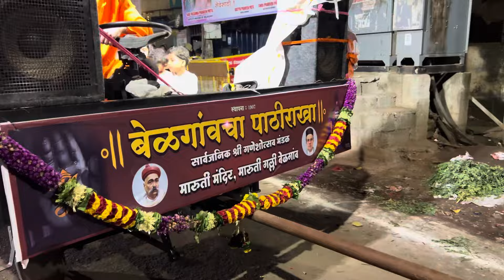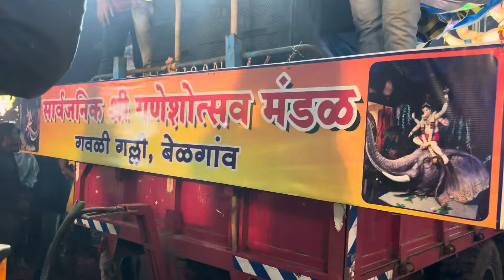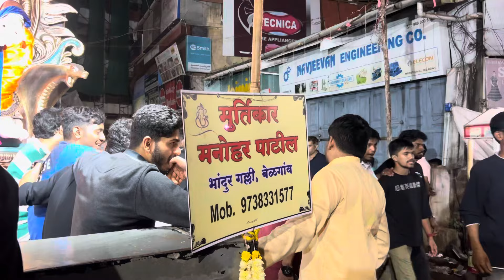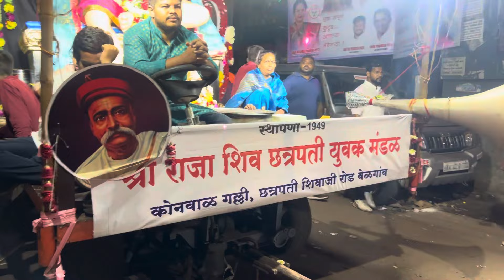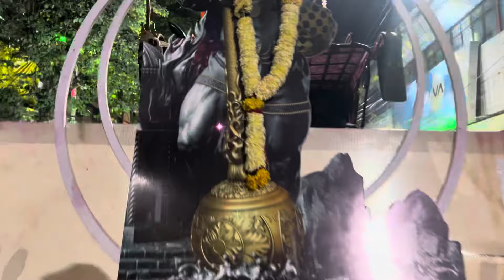Ganpati Visarjan 2023 | Khadak Galli | Chavat Galli | Visarjan At Once at Kapileshwar Mandir Talav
Hari Om